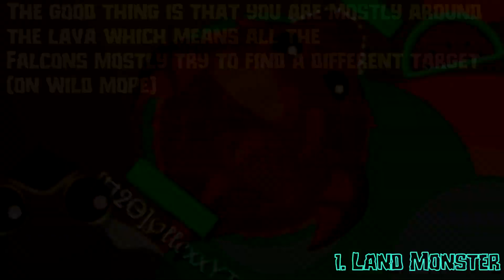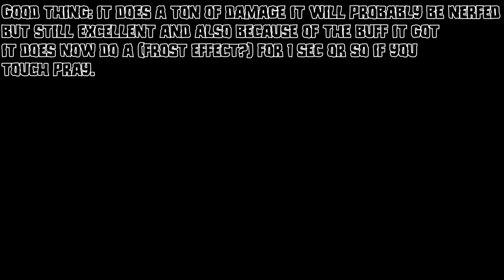Mope.io 【every ability of the new monsters】 and some suggestions 『Epic kills』 💀🔥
here's a good mope video to watch
and no I didn't copy
it just looks a bit similar (thumbnail)

You can send your clips to me now!
●▬▬▬▬๑۩۩๑▬▬▬▬▬●
Clips submission:
✶✶𝕯𝖊𝖘𝖈𝖗𝖎𝖕𝖙𝖎𝖔𝖓✶✶
●▬▬▬▬๑۩۩๑▬▬▬▬▬●
●1 Arc North X Rival X Laura Brehm - End Of Time
●3 Jewels - Keep hiding [No Copyright]
●4 Lissa Lo - All I Need ft. Patrick Dunn (Robby Burke Remix) [NCU Release]
●5 TRAP ► Hopex - Conquer (YZKN Remix)
●6 TRAP ► Tomline & Engincan Onar - Feelbadz (Magic Release)

Magic music

belong to the owners of the songs .
●▬▬▬▬๑۩۩๑▬▬▬▬▬●
ᖴᗩᑎ ᑭᗩǤᗴ ๑۩۩๑
𝐦𝐚𝐝𝐞 𝐛𝐲: ѕαναgєηєѕѕ (troll god) 𝐜𝐨𝐨𝐥 𝐬𝐤𝐢𝐧𝐬
𝐧𝐟𝐨𝐫𝐦𝐚𝐭𝐢𝐨𝐧,𝐞𝐯𝐞𝐧𝐭𝐬 𝐚𝐧𝐝 𝐦𝐨𝐫𝐞 𝐜𝐨𝐦𝐢𝐧𝐠 𝐬𝐨𝐨𝐧...
 ●▬▬▬▬๑۩۩๑▬▬▬▬▬●
ᗪIᔕᑕᗝᖇᗪ ᔕᗴᖇᐯᗴᖇ ๑۩۩๑
𝐰𝐞 𝐡𝐚𝐯𝐞 𝐚 𝐥𝐨𝐭 𝐨𝐟 𝐜𝐨𝐨𝐥 𝐩𝐞𝐨𝐩𝐥𝐞 𝐭𝐡𝐞𝐫𝐞 𝐭𝐨
𝐭𝐚𝐥𝐤 𝐩𝐥𝐚𝐲 𝐠𝐚𝐦𝐞𝐬 𝐩𝐨𝐬𝐭 𝐦𝐞𝐦𝐞𝐬
𝐚𝐧𝐝 𝐨𝐭𝐡𝐞𝐫 𝐜𝐨𝐨𝐥 𝐬𝐭𝐮𝐟𝐟!!
𝐩𝐥𝐬 𝐨𝐧𝐥𝐲 𝐭𝐚𝐥𝐤 𝐢𝐧 𝐄𝐧𝐠𝐥𝐢𝐬𝐡 𝐭𝐡𝐞𝐫𝐞
●▬▬▬▬๑۩۩๑▬▬▬▬▬●
my channel: ๑۩۩๑ 𝐈'𝐦 𝐚 𝐦𝐨𝐩𝐞𝐭𝐮𝐛𝐞𝐫
(𝐘𝐨𝐮𝐭𝐮𝐛𝐞𝐫) 𝐈 𝐩𝐥𝐚𝐲 𝐦𝐨𝐬𝐭𝐥𝐲 𝐈𝐎 𝐆𝐚𝐦𝐞𝐬 𝐛𝐞𝐜𝐚𝐮𝐬𝐞 𝐈
𝐡𝐚𝐯𝐞 𝐚 𝐥𝐨𝐭 𝐨𝐟 𝐟𝐮𝐧!
𝐈 𝐭𝐫𝐲 𝐦𝐲 𝐛𝐞𝐬𝐭 𝐧𝐨𝐭 𝐭𝐨 𝐝𝐨 𝐜𝐥𝐢𝐜𝐤𝐛𝐚𝐢𝐭
𝐛𝐞𝐜𝐚𝐮𝐬𝐞 𝐈 𝐝𝐨𝐧'𝐭 𝐜𝐚𝐫𝐞
𝐚𝐛𝐨𝐮𝐭 𝐦𝐨𝐧𝐞𝐲/𝐅𝐚𝐦𝐞 𝐭𝐡𝐢𝐬 𝐜𝐡𝐚𝐧𝐧𝐞𝐥 𝐢𝐬 𝐚
𝐦𝐨𝐧𝐭𝐚𝐠𝐞 𝐜𝐡𝐚𝐧𝐧𝐞𝐥 𝐰𝐢𝐭𝐡 𝐠𝐫𝐞𝐚𝐭 𝐠𝐫𝐞𝐚𝐭 𝐞𝐝𝐢𝐭𝐬!
__xxxxxxxxxxx______xxxxxxxxxx
_xxxxxxxxxxxxxx___xxxxxxxxxxxxx
_xxxxxxxxxxxxxx xxxxxxxxxxxxxxxx
_xxxxxxxxxxxxxxxxxxxxxxxxxxxxx
__xxxxxxxxxxxxxxxxxxxxxxxxxxx
____xxxxxxxxxxxxxxxxxxxxxx
_______xxxxxxxxxxxxxxxxx
________xxxxxxxxxxxx
 __________xxxxxxxxx
 ____________xxxxx
 _____________xxx
 _____________xx
 ____________                                                                                                      * 𝐛𝐲𝐞